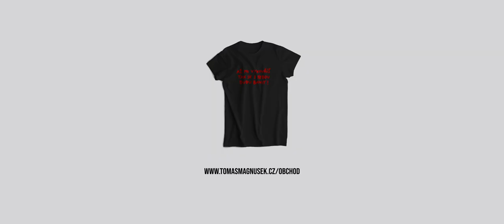Život je Bastard - 47 x CRAY (píseň z filmu Bastardi: Reparát)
Skladbu "Život je Bastard" můžete poslouchat na všech streamovacích službách!

Videoklip:

Text, Zpěv: Ján Feri ( aka "47" | @47AlmostFamous  | ig: alfa47beatz), Erik Macura (aka "CRAY" | ig: cray.mk3)
Hudba: Ján Feri (aka "47")

Videoklip: Pavel Vávra | @ToxxtalgiaFilm

As. kamery, řidič: Lenka Vávrová
Poděkování: Petr Novák

Záběry z filmu:

Režie: Tomáš Magnusek
Kamera, Střih: Pavel Vávra
Produkce: Karel Murín

V záběrech z filmu účinkovali: Tomáš Magnusek, Zdeněk Godla, Jiří Krampol, Jan Přeučil, Gabriela Gašpárová, Jaroslava Obermaierová, Ota Jirák, Bohuslav Hrdlička, Erik Karvai, Marián Čuri, Šárka Bartošová, Július Bartoš, Ladislav Duna, Natálie Grossová, Barbora Kováčová, Regina Labajová, Barbora Mottlová, David Fedák, Klára Bližňáková, Petr Koníček, Samuel Svoboda, Jakub Ticháček, Jana Sedláčková, Mário Bongilaj